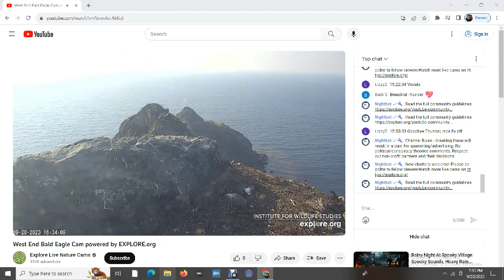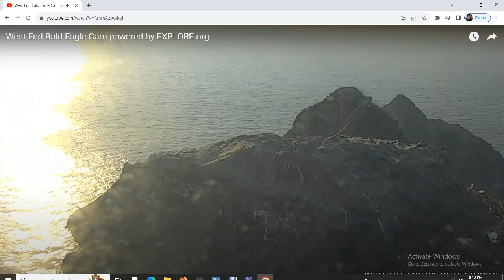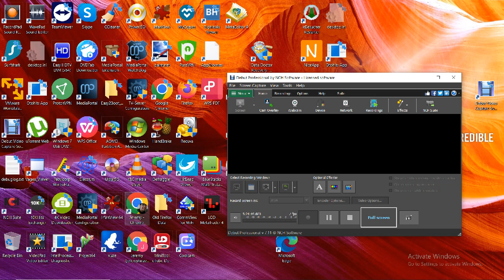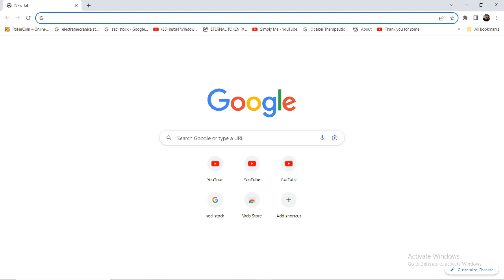West End Bald Eagles 09/20/2023 14:54